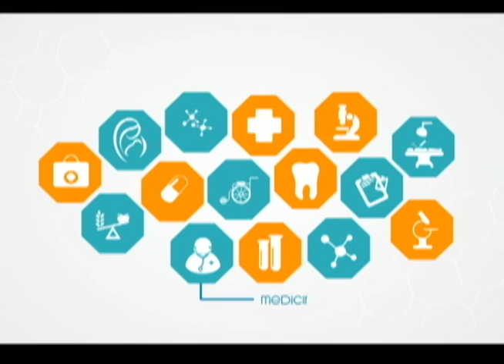Las infecciones parasitarias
En Viva Mejor conversamos sobre las infecciones que son producidas por los parásitos intestinales, invitamos a que conozcan un poco más sobre el tema.